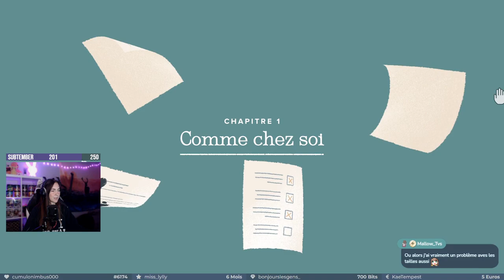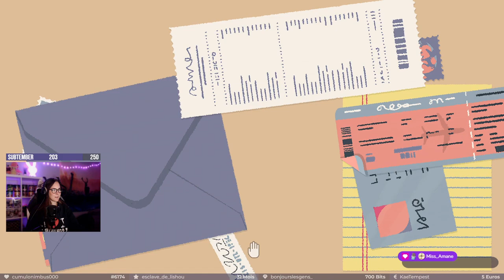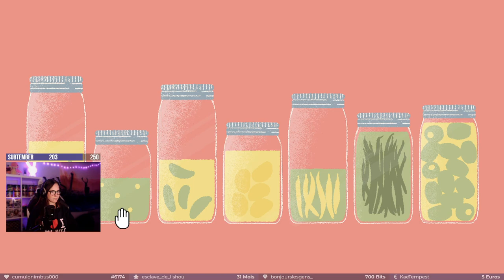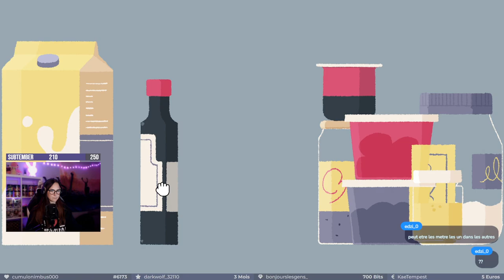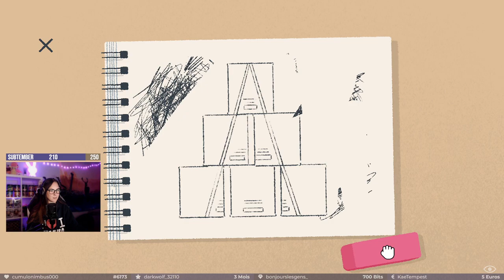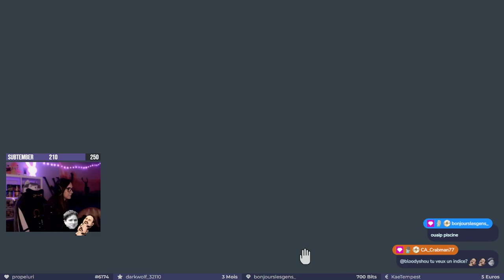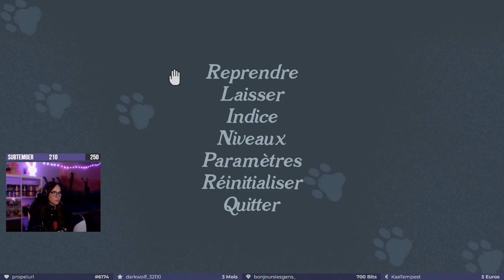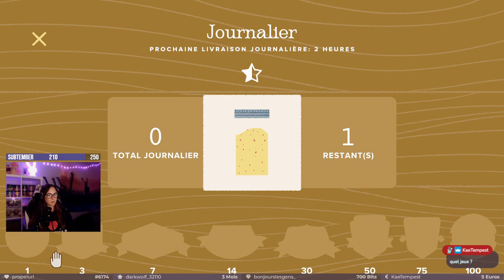JE CHERCHE TROP LOIN (ou pas assez) - A little to the left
Rediffusion live Twitch du 28/09/2023 sur le jeu A little to the left.

Triez, empilez et organisez des objets du quotidien pour les placer au bon endroit. A Little to the Left est un jeu mêlant réflexion et rangement où un chat espiègle prend un malin plaisir à mettre le bazar !

Des casse-tête cachés parmi les objets du quotidien.
Plusieurs solutions possibles pour une conception de casse-tête intuitive et satisfaisante.
Un casse-tête personnalisé chaque jour avec l'Opération Rangement quotidien.
Idéal pour les fans de jeux de réflexion occasionnels qui apprécient les espaces bien organisés.

Rejoignez-nous en stream sur Twitch pour participer aux discussions en direct et jouer avec moi quand c'est possible.

Et n'oubliez pas de vous abonner à la chaine Youtube et à activer la cloche pour être notifiés dès que de nouvelles vidéos sont mises en ligne (possible d'avoir la notif sur Discord aussi).

- Lishou -